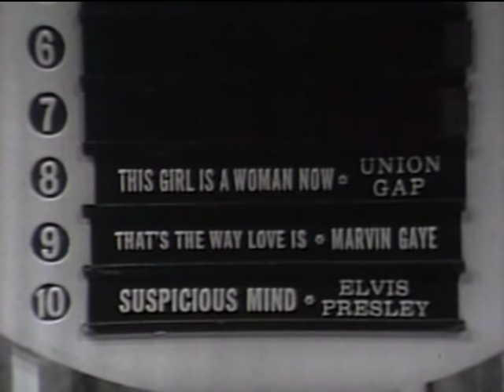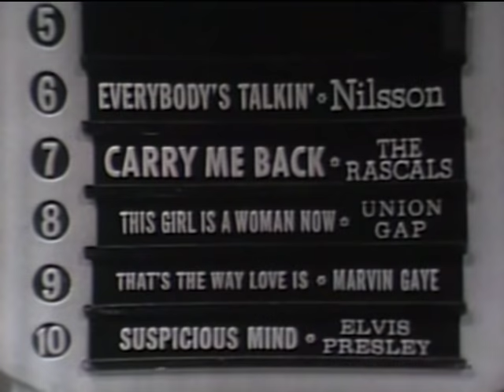American Bandstand 1969 (HQ) -Top 10- Sugar, Sugar - The Archies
Airdate: Oct. 11, 1969

I found a higher quality (HQ) version of this and a few other episodes and will repost some clips in HQ. Enjoy! (originally posted on Feb. 1, 2018)

“Sugar, Sugar” is #1 for the 4th week in a row today and was the #1 song of 1969. “The Archies” was a fictional band created for the Saturday morning cartoon “The Archie Show” (’68-’69 on CBS) based on the Archie comic books. The band actually was made up of session musicians put together by Don Kirchner, with lead singer Ron Dante and backed up by Andy Kim who co-wrote the song.

Dancing to the top 10 today are: Cathy Kilborn at 2:25, Frank Vanderpuil at 3:27, Carl Ratcher at 3:32, Marty Mane at 3:35, Don Sanuskar & Roni Menacker (in silhouette) at 3:40, and Art (on our right) and Rudy (on our left) Mikaelian with Robin Miller at 3:47. Art comments here once in a while and said his brother Rudy had just returned from Vietnam. He also mentioned the dance they are doing is called “the Spinner.”